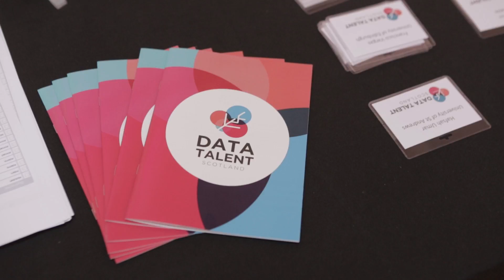Data Talent Scotland 2016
MBN Solutions, The Data Lab and WeAreTheFuture collaboratively launched Data Talent Scotland 2016; a collider event bringing together over 150 postgraduate data science students and 200 data enthusiasts, 11 universities and 50 businesses from across Scotland.